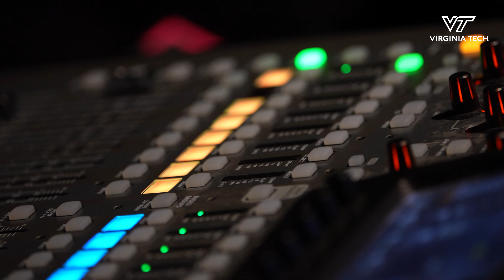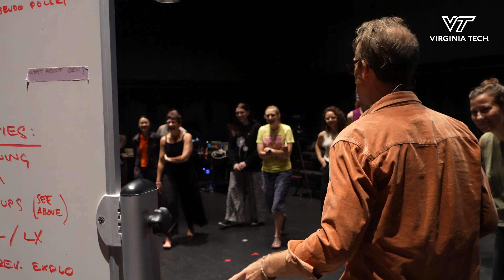The choreography of the universe at Virginia Tech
Andrew Schneider, a performer, writer, and interactive-electronics artist, visits Virginia Tech to work on his recent work in the Cube at the Moss Arts Center. His workshop with the public displays his original works for theater, dance, sound, video, and installation, inspired by the past, present, and future synchronicity of the universe.